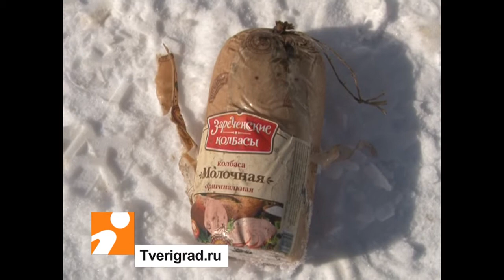Тверская свалка расширяет границы